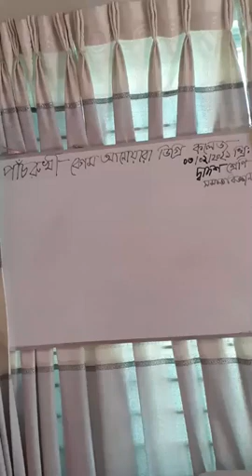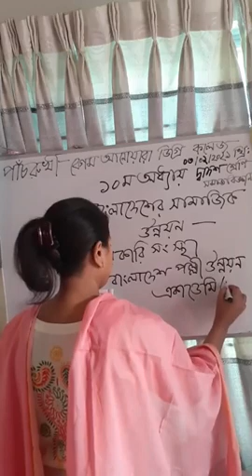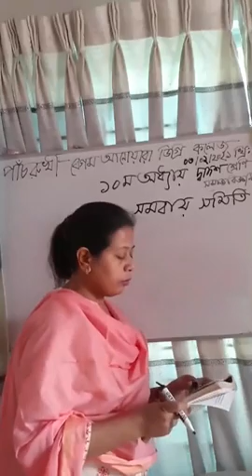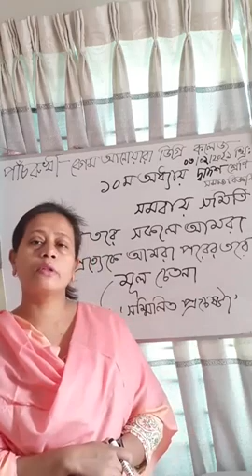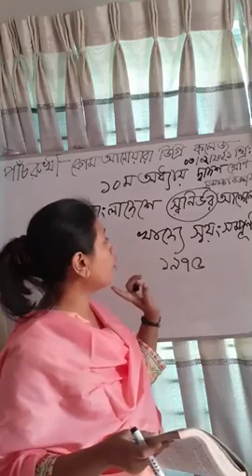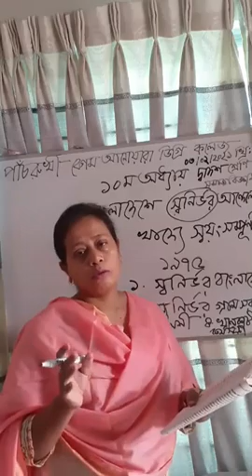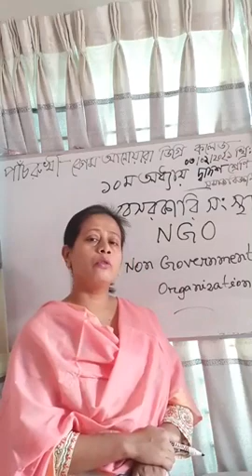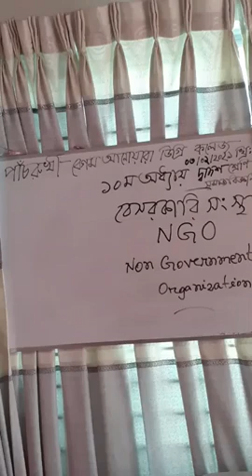সমাজবিজ্ঞান অনলাইন ক্লাস 03.02.2021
ক্লাস নিচ্ছেন পাঁচরুখী বেগম আনোয়ারা ডিগ্রি কলেজের উক্ত বিষয়ের প্রভাষক নূর মহল বেগম